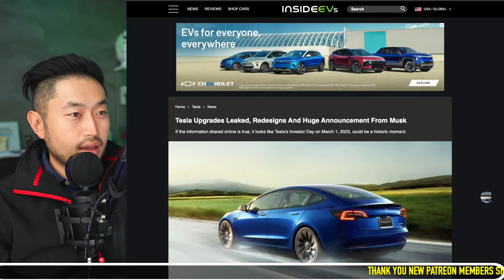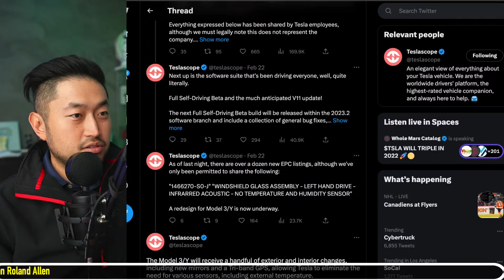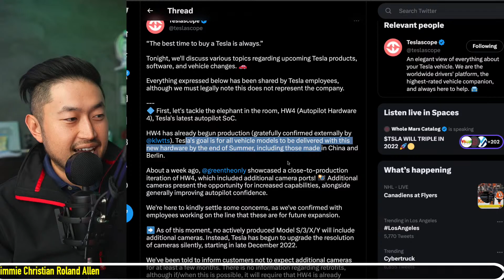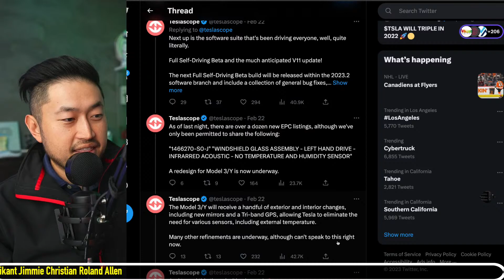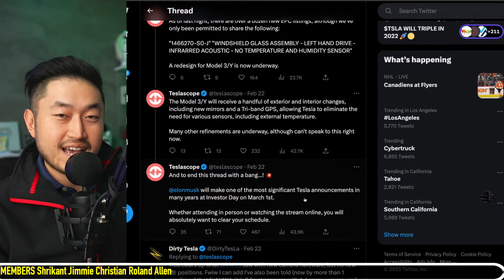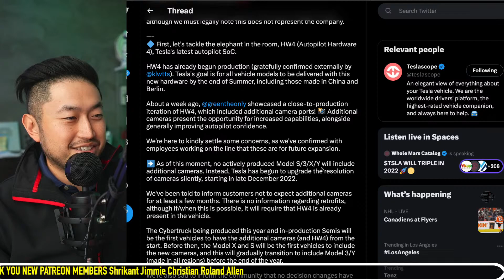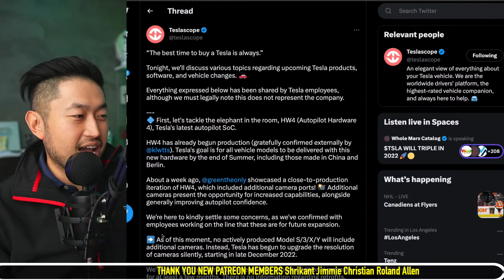TESLA HW4.0 BEGINS PRODUCTION ROLL OUT